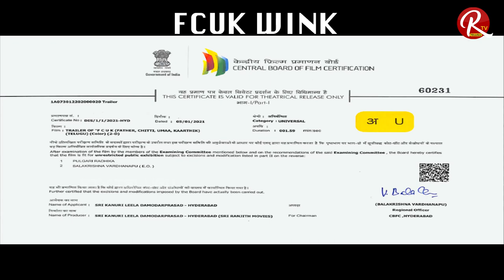FCUK Movie Latest Official Trailer || Jagapathi Babu || Karthik || Ammu || RTV